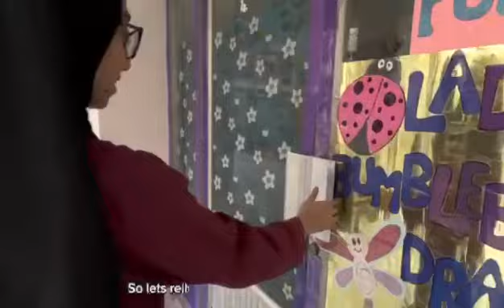11 March, 2024